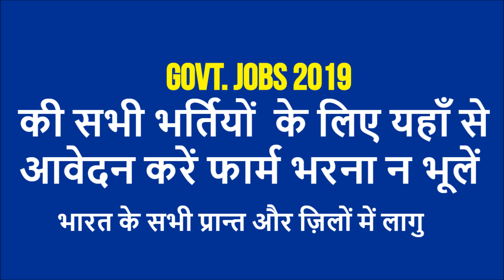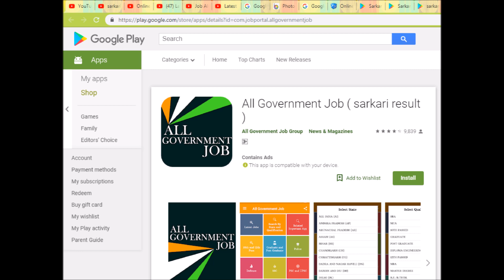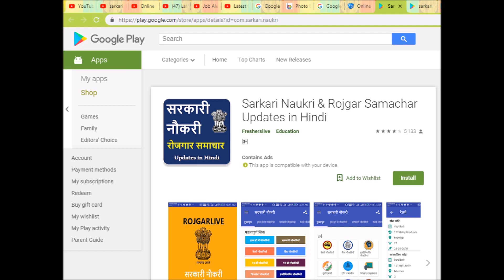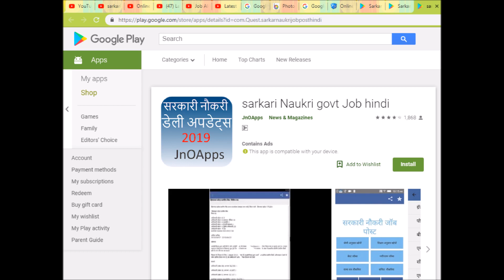Sarkari Naukri | Latest Govt Jobs 2019 | Rojgar Samachar | Government Jobs in Jan 2019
in this video you will learn how to find out sarkari naukri , govt. jobs in india, how to get govt. jobs in india,
same related topics you will find in this video that are:
Best app for government job notification 2019। Latest govt. Job alert app in 2019
सरकारी नोकरी मिल सकती है आपको इस app को use करने से govt job app tutorial
Latest Govt Jobs 2019 | Sarkari Naukri | Rojgar Samachar | Government Jobs in Jan 2019
AirPort Vacancy || Air India Recruitment 2019 Latest Govt Jobs Sarkari Naukari
Sarkari Result || Sarkari Naukri Form || Sarkari Naukri || Sarkari Naukri 2019
8th Pass Sarkari Naukri 2019// All India Direct Recruitment 2019 // Govt Jobs // Group D Vanacay
FAVOURABLE SEARCHING TITLES ARE BELOW :
top jobs in India
Latest govt jobs in Jan 2019
top jobs
top government jobs
sbi bank jobs
latest jobs in bank
SSC MTS Recruitment
SBI Bank recruitment
top all india jobs
23 April jobs
23 April latest jobs
Today top jobs
Agriculture
 Animal Husbandry & Fisheries

 Animal Husbandry & Fisheries
 Fisheries
 Dairies
 Building Construction
 Cabinet Secretariat and Co-ordination
 Disaster Management
 Excise Department
 Finance
 Food & Consumer Protection
 Forest
 General Administration
 Govt. Women's Polytechnics, Patna
 Industries Dept.
 Handloom & Sericulture
 Human Resources Development
 Information & Public Relations
 Labour, Employment and Training
 Employment & Training
 Training
 Medical Services
 Social Securities
 Mines and Geology
 Minor Irrigation
 Minority Welfare
 National Savings
 Office of the Chief Election Officer
 Panchayat Raj
 Parliamentary Affairs
 Planning
 Public Health Engineering Dept.
 Registration
 Revenue and Land Reforms
 Road Construction
 Rural Development
 Rural Engineering Organisation
 Rural Works
 State Board of Technical Education (SBTE)
 Science and Technology
 Social Welfare
 Sugarcane
 Tourism
 Transport
 Urban Development
 Water Resources
 Welfare
 Backward and Very Backward Class
 Schedule Caste & Schedule Tribe
 Youth, Art & Culture
 Directorate of Student and Youth Welfare
 Directorate of Archaeology
 Directorate of Museum
Govt. ranks are here for apply for govt. jobs : IAS,PCS,
HERE ARE LOINKS OF PRIVATE JOBS ALSO :

I am fond of sharing knowledge in terms of "Life' and "Spirituality" from my childhood I can share here what I love with all of you! :)

I APPRECIATE YOUR VISIT TO MY VIDEO. THANK YOU :)